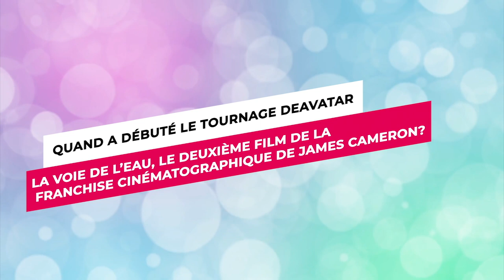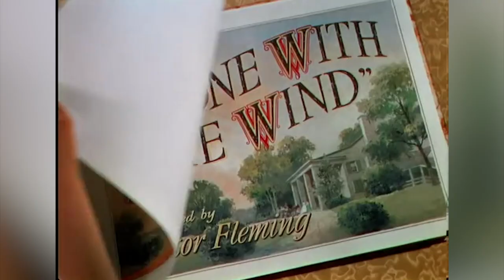Choses Que Vous N'avez Pas Remarquées Dans AVATAR 2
Vous avez peut-être vu Avatar 2 plusieurs fois, mais je suis prêt à parier que vous avez manqué certaines petites choses cachées dans le monde merveilleux de Pandora. Alors, si vous êtes prêt à ouvrir vos yeux et à vous immerger à nouveau dans ce monde épique, voici 10 choses que vous n'aviez probablement pas remarquées dans Avatar 2. Restez alors avec nous jusqu’à la fin de cette vidéo !